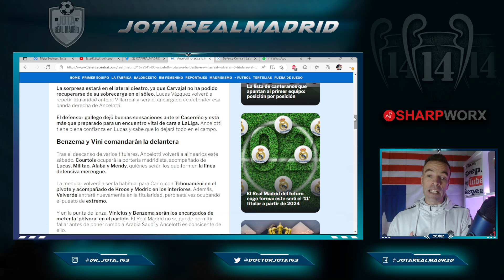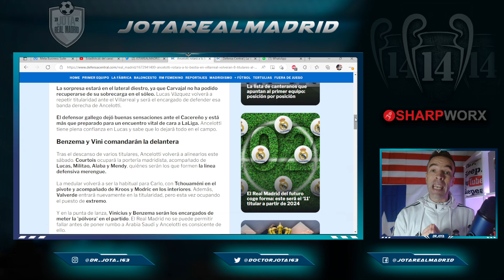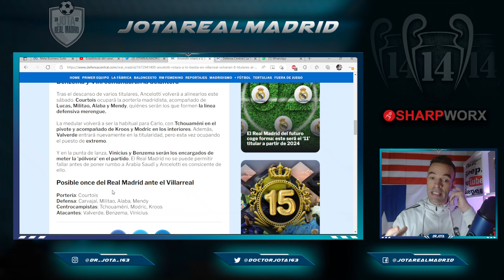Ancelotti LO CAMBIA TODO en el once del Villarreal-R.Madrid